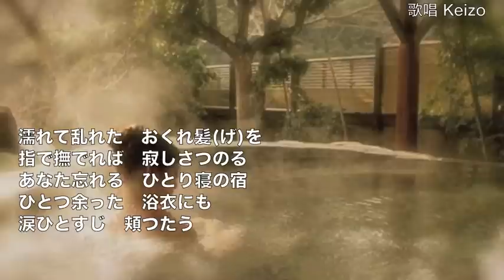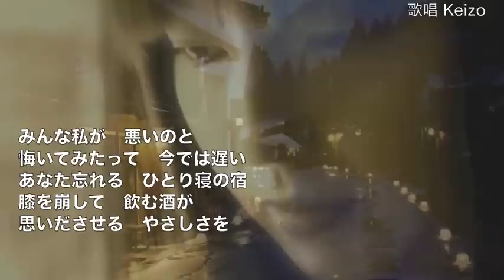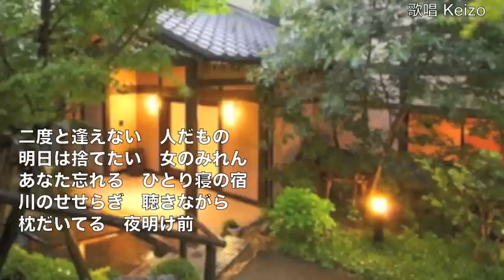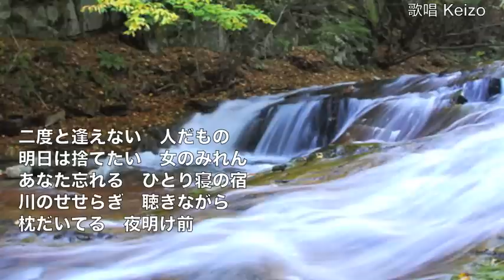[新曲] ひとり寝の宿 ／ 金田たつえ cover Keizo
2017年7月19日発売！　作詞：仁井谷俊也　作曲：池田八声　「瀬戸内みれん」のカップリング曲です。